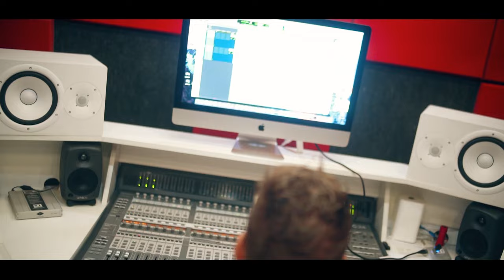Mc Moura zl - Deixar o Mundão Girar [Web-Clipe Oficial] Prod. DJ Rhuivo.